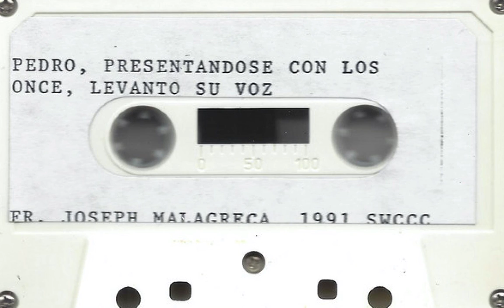Father Joseph Malagreca - Pedro, Presentandose Con Los Once, Levanto Su Voz 1991 SWCCC (Cassette)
Title: Pedro, Presentandose Con Los Once, Levanto Su Voz
Format: Cassette
Year Recorded: 1991